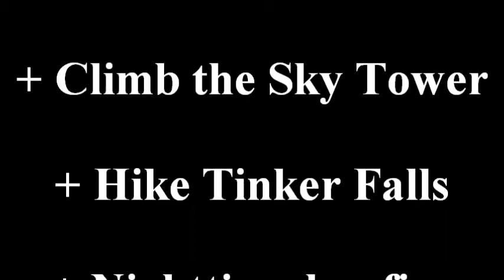Canada Diving- Diving with Gary Comstock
August 2012 Wreck Trek with Lockheed Martin Dive Club. Participants were; Gary and Carol Comstock, Bruce and Suzanne Nelson, Brian Nelson, Chuck Brown, Terry Keeney, Shawna Hyde, Shauna Hume and Mike Gracey. We dove 9 wrecks in 5 days, hiked Tinker Falls, toured Boldt Castle, took a sunset dinner cruise on Rockport Boat Lines, was whisked up the 400' Sky Tower, was stopped at customs more times than we can count, had ice cream at "The Gal's Ice Cream Store", ate at Foxy's Restaurant, toured the river with Jay Piraino and Jim Anastasia and had dinner with diving authors Skip Couch and Dennis McCarthy and their wives. whew!